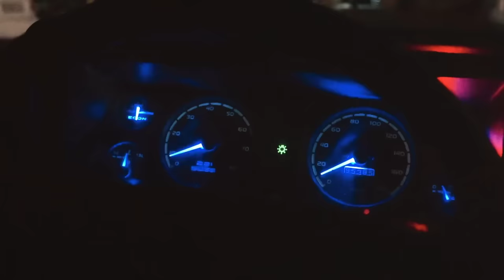MegaBeatsZ - Qız Qaçıb Oğlanı Salıb Çöllərə ( ft. Vüqar & Pərviz )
Kanal abunə olmağı və bəyənməyi unutmayın. Xoş dinləmələr Prod by: MegaBeatsZ